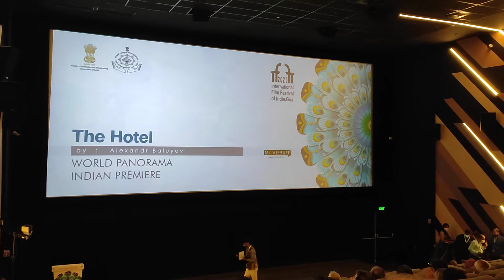Presentation of Russian film Hotel during 52nd IFFI 2021. (1)